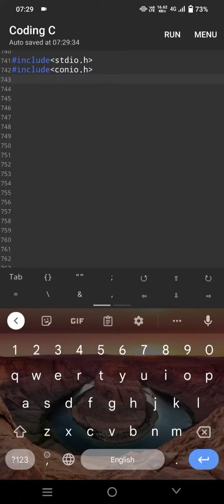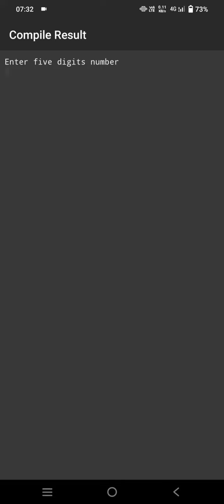Sum Of Digits||Yaswant Kanetkar Book Solution||Chapter 2 Instructions||Question (a) of G